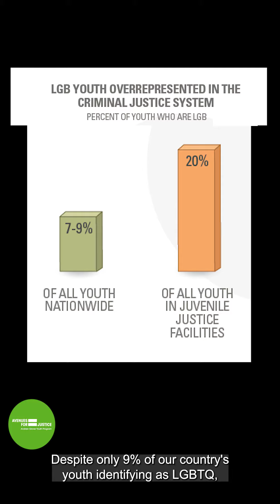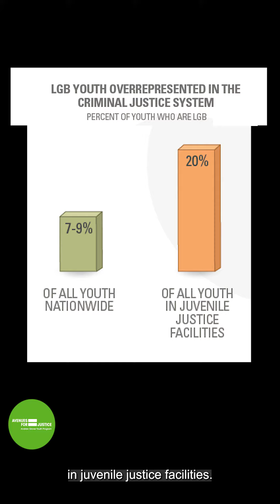Happy Pride Month from Avenues for Justice!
In honor of Pride month, Avenues for Justice wants to take a moment to recognize our LGBTQ community members and youth throughout New York City and within our program. AFJ was founded to combat issues rooted in structural racism and oppression of all kinds; as a result, diversity, equity, and inclusion is the very fabric of who we are as an organization.

In our programming, each Participant receives an individualized action plan that considers how issues of race, ethnicity, gender, sexuality, and disability affect their experience within the criminal justice system.

Our initiatives in mental health are specifically targeted to unpack trauma across the intersections of race, gender and sexuality and we have received tremendous feedback from participants of all genders and sexual orientations on how these therapy sessions have helped them achieve a greater understanding of self.

Despite only 9% of our country’s youth identifying as LGBTQ, this population accounts for 20% of youth who are incarcerated in juvenile justice facilities. Of those youth who are incarcerated, 85% are youth of color. The Williams Institute on Sexual Orientation and Gender Identity Law and Public Policy estimates that half of LGBTQ youth in the United States are “at risk” of being arrested or entering juvenile and criminal justice systems.

LGBTQ youth face unique challenges in detention, such as inappropriate placement for trans and gender non-conforming youth, twice the rate of sexual misconduct from staff and 10x the rate of sexual assault by their peers, inappropriate health and mental health care, and a lack of specialized supportive services.

At Avenues for Justice our core philosophy is to provide individualized supportive services that are tailored to each youth and their specific needs. We look forward to continuing to grow and adapt these services over the years to ensure that NYC’s at-risk youth who walk through our doors are accepted for who they are and are supported in the appropriate way for their success.